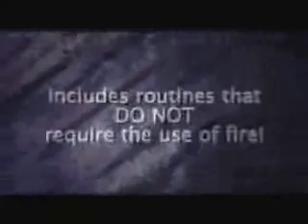Third Degree Burn trick